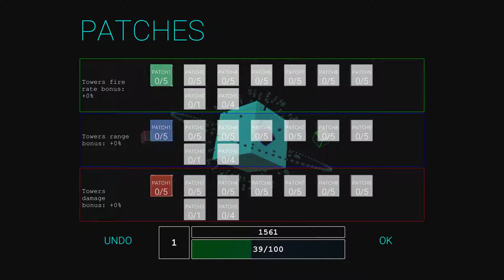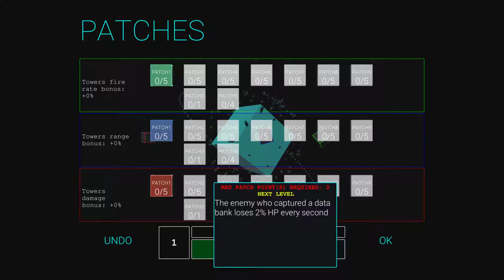Rezist: Tower Defense (2019) - First Impressions Review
Rezist: Tower Defense is a wireframe/software-themed tower defence where you can only place colored towers on tiles of the same color. You can "format" blocks to get new tiles over time. 5.5/10